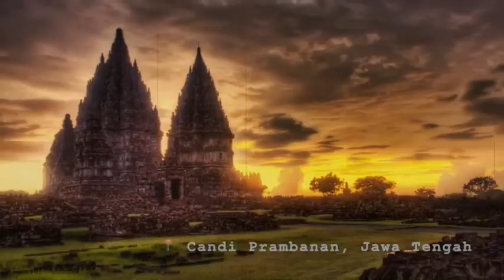Musikalisasi Puisi Kelompok 16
Merupakan tugas video mahasiswa FK UNAIR angkatan 2020 dari kelompok 16 untuk memperingati Hari Pahlawan 10 Novembe